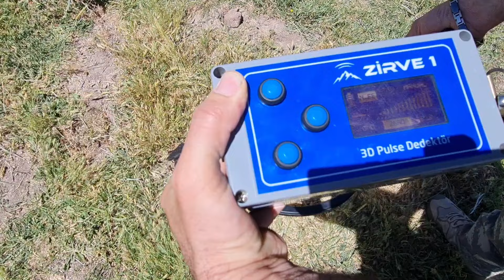Paha Biçilmez Define Bulunma An ı!!!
treasure define zirve1alantarama finding treasure found in india real treasure found indian treasure found metal detecting canada

define belgeseli,
define cin,
define cin vakaları,
define cinli,
define çığlık,
define cini,
define dedektörü,
define dolandırıcıları,
define deve işaretinin anlamı,
define duası,
define efsaneleri,
define elmas,
define için,
define gezegeni,
define gizemi